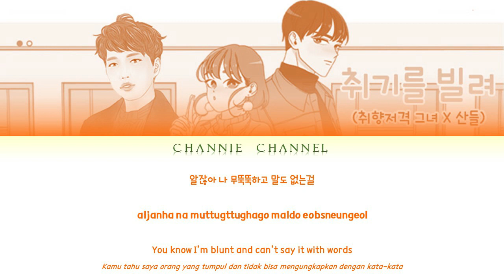B1A4 산들 (Sandeul) X 취향저격 그녀 - 취기를 빌려 (Slightly Tipsy) Teaser 1 & 3 [LYRICS HAN/ROM/ENG/IND WEBTOON]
취향저격 그녀 X B1A4 산들 (She's My Type X B1A4 Sandeul) - 취기를 빌려 (Slightly Tipsy) Teaser 1 and 3 SAME [LYRICS COLOR CODED HAN/ROM/ENG/IND WEBTOON OST]

The lyrics from teaser 1 and 3 same only different part

Sorry if there are mistakes in the lyrics, because I wrote and translated by myself from the teaser video ❤
Hope you like it and let's wait until the song comes out 💚

SANDEUL FANART BY @/hanaxbana (twitter)
WEBTOON BY Rose Ong